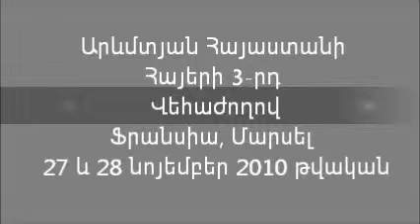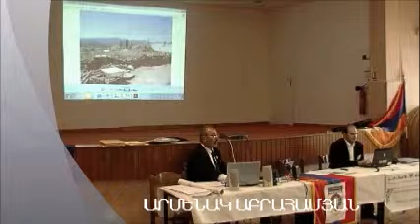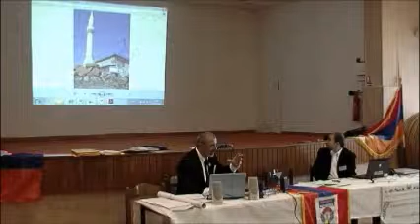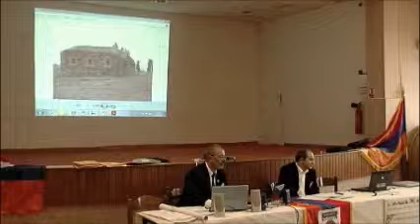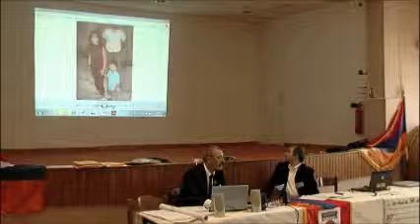ԱՐՄԵՆԱԿ ԱԲՐԱՀԱՄՅԱՆ - ԱՀՀ 3ՐԴ ՎԵՀԱԺՈՂՈՎ, ՄԱՍ 3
Արմենակ Աբրահամյանի ելույթը Արևմտյան Հայաստանի
հայերի 3-րդ վեհաժողովում, որ անցկացվեց
2010 թվականի նոյեմբերի 27 և 28-ին:Օր առաջին, մաս 3.